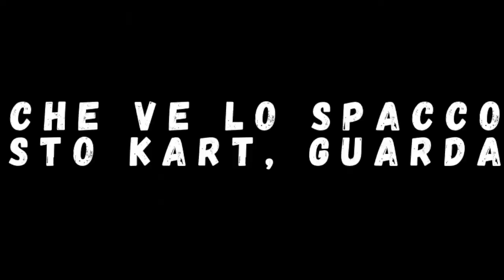Trailer "Coppa del Nonno 2022" [SECONDA EDIZIONE]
Il torneo di Mario Kart 8 Deluxe per diversamente giovani sta per tornare. L'uomo da battere? E' lui. L'innominabile.